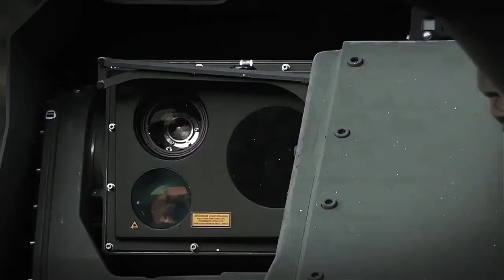South Korea's K21 105 Medium Tank in Action